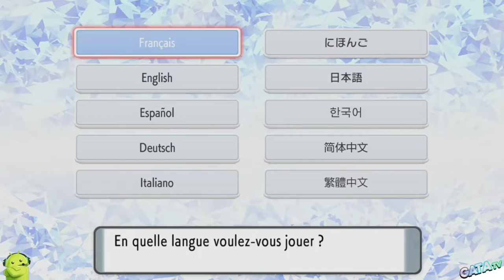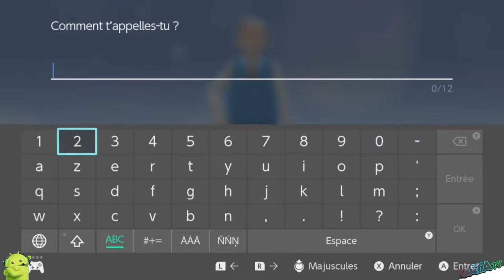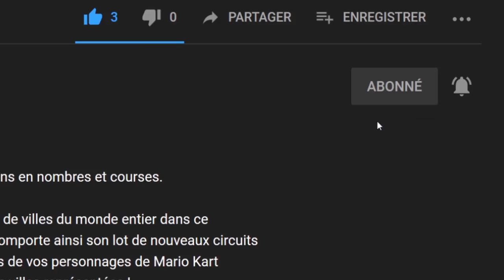Pokémon Diamant Étincelant, en route pour La région de Sinnoh"Play Test "Découverte [SWITCHl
Bonjour à tous, on se retrouve  aujourd'hui, pour le test de Pokémon Diamant Étincelant

Pokémon Diamant Étincelant et Pokémon Perle Scintillante

Développés par ILCA, Inc. et réalisés par Junichi Masuda de GAME FREAK et Yuichi Ueda d’ILCA, Pokémon Diamant Étincelant et Pokémon Perle Scintillante donneront l’occasion aux fans de découvrir l’intrigue et les fonctionnalités de Pokémon Diamant et Pokémon Perle sous un tout nouveau jour. Fidèlement restitués, les jeux originaux ont été brillamment optimisés pour les consoles Nintendo Switch. Les villes et les routes des jeux d’origine ont été reproduites avec le plus grand soin, et les joueurs et joueuses de longue date retrouveront ainsi des lieux familiers. Ces remakes bénéficient des fonctionnalités simples et intuitives propres aux jeux récents de la série, et offriront aux fans d’intenses combats Pokémon.

Avant de partir à l’aventure, les Dresseurs et Dresseuses devront choisir leur premier partenaire parmi les trois Pokémon suivants : Tortipouss, Ouisticram et Tiplouf. Ils pourront croiser sur leur chemin le Pokémon légendaire Dialga dans Pokémon Diamant Étincelant, ou Palkia dans Pokémon Perle Scintillante.

Votre aventure commence lorsqu'un célèbre professeur menant des recherches sur les évolutions des Pokémon vous recrute pour parcourir la région en long et en large afin de l'aider à compiler une encyclopédie Pokémon appelée Pokédex.

En tant que Dresseur, vous croiserez beaucoup de Pokémon et de personnages lors de votre voyage, y compris d'autres Dresseurs en quête d'affrontements ! Mais attention : une organisation très louche, le Groupe Galaxie, essaiera de vous poser des problèmes à la moindre occasion. Que manigancent donc ces brutes vêtues à la dernière mode ?

Mettez vos compétences à l'épreuve en défiant les Champions et Championnes d'Arène présents dans tout Sinnoh. Chaque victoire vous rapproche d'un objectif : avoir l'honneur de participer à la Ligue Pokémon. Aurez-vous le cran nécessaire pour décrocher le prochain titre de Maître de la Ligue de Sinnoh ?

Au moment de partir, vous devrez choisir lequel de ces Pokémon partenaires sera le premier à vous accompagner dans votre aventure.

🔸 Série : Pokémon Diamant Étincelant
🔸 Développeur :  ILCA
🔸 Genre :  Plateforme
🔸 Éditeur : Nintendo

🔹 Console : Nintendo Switch
🔹 Date de publication : 19 novembre 2021
🔹 Classe d'âge : 7
🔹 Manette : Manette Nintendo Switch Pro
🔹 Langues : Allemand, Anglais, Espagnol, Français, Italien, Japonais, Coréen, Chinois